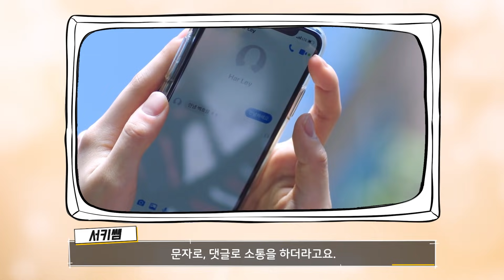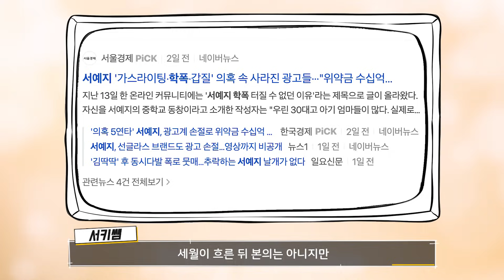강다니엘, 소신 있는 학폭 피해 공개! 지지합니다!!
안녕하세요.

연예계의 학폭 문제가 쉽사리 식지 않고 있는데요
이 속에서 자신의 학폭 피해 경험을 공개한 강다니엘의 소신 발언이 화제가 되고 있습니다.

실제로 학폭을 당한 친구들은 그 이야기를 꺼내는 것 조차 좋아하지 않습니다. 그럼에도 당당하게 방송에서 피해자들의 심정을 대변해 준 강다니엘의 멘트들은 진정성이 담겨 있어서 감사했습니다.

그의 발언을 통해서 우리 사회가 아직도 피해자에게 충분하지 않다는 것을
알수 있었습니다.
용감한 발언이 늘어날 수록  느리지만 사회가 변하고 나아질거라고 생각됩니다. 모두 힘내세요!